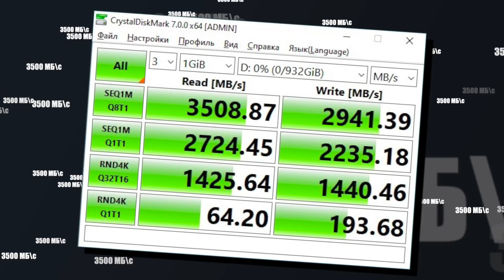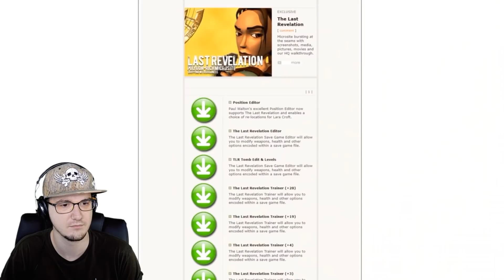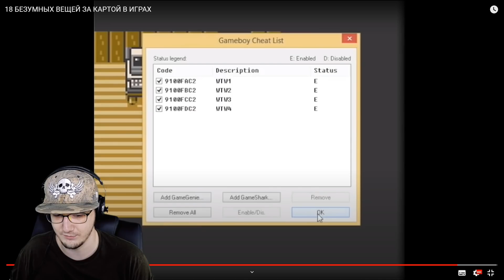18 БЕЗУМНЫХ ВЕЩЕЙ ЗА КАРТОЙ В ИГРАХ ► НИКИТУН | Реакция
18 БЕЗУМНЫХ ВЕЩЕЙ ЗА КАРТОЙ В ИГРАХ ► НИКИТУН